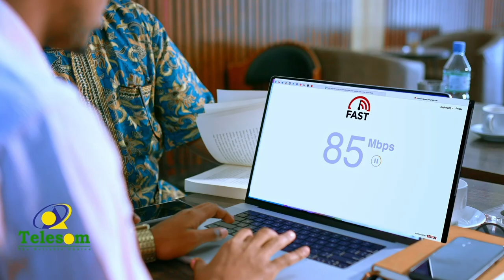Nabadda Gobolka Sool waxa qayb ka noqonaya Cabdirisaq Khaliif oo isku xidhe ka noqonaya xuukumadda